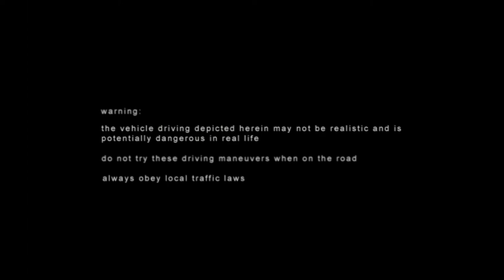Project Gotham Racing 2 Gameplay (Xbox) 1080p HD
Game: Project Gotham Racing 2
NA Release Date: November 18, 2003
Platforms: Xbox
Developer: Bizarre Creations
Publisher: Microsoft